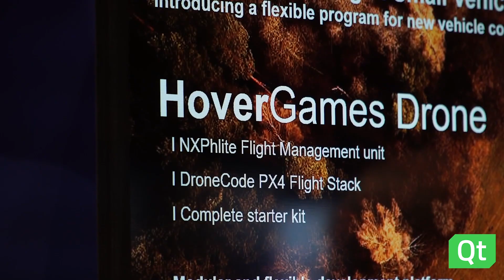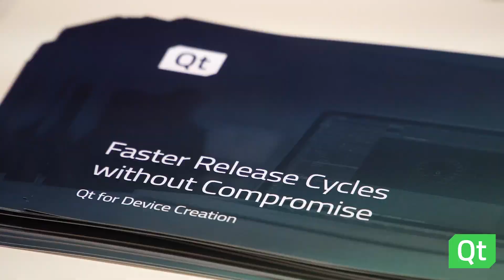Built with Qt: NXP builds Drone/Unmanned Autonomous System (UAV) with Qt Professional Services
Qt Professional Services team supports NXP by optimizing QGroundControl mission planner (UAV) system to run on a Technexion TEP-15 industrial panel computer for fastest time-to-market and high performance embedded systems development.

 Features:
 - A low power, rugged, fan-less, cost-effective reference solution
 - NXP i.MX6 Quad-core processor
 - QGroundControl is an intuitive and powerful ground control station, is part of the Dronecode Platform and supports MAVLink enabled UAVs such as those based on the PX4 Pro Autopilot and ArduPilot.
 - Technexion TEP-15 industrial panel computer running Ubuntu or Yocto Linux

The Qt Company supports development of HMIs for safe, connected and autonomous vehicles that meet regulatory requirements for performance, reliability, functional safety.